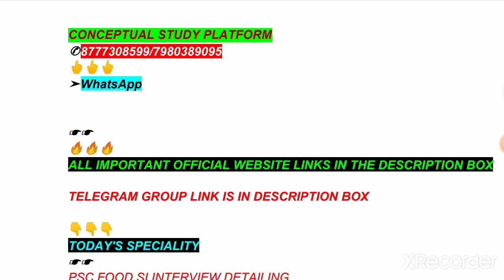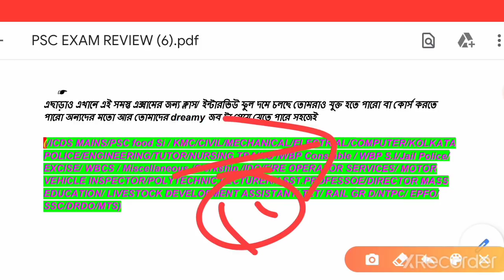WBPSC 3RD DECEMBER FOOD SI INTERVIEW LIVE EXPERIENCE SHARED||SATISFIED CANDIDATES PERFORMANCE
FOR INTERVIEW

(ICDS MAINS/PSC FOOD SI/WB BANA SAHAYAK/PSC CLERKSHIP/WBP CONSTABLE/JAIL WARDER/KMC MAZDOOR/SERGEANT/FOREST/MVI/

LDA/CIVIL/MECHANICAL ENGINEER/PROFESSOR,ASST LECTURER/PROFESSOR, POLYTECHNIC LECTURER,ASST.DIRECTOR,.CLERKS,/MISCELLANEOUS,WBCS,SSC,,WBP CONSTABLE, KOLKATA POLICE,DELHI POLICE,CAPF,EXCISE ,SI,PSC,NTPC,RAIL GR D & OTHERS EXAMS) HAVE ALREADY STARTED.

WBPSC OFFICIAL LINK

KMC MAZDOOR 2020 OFFICIAL INTERVIEW LIST||ALL CANDIDATES INTERVIEW DATE||TOPMOST QUESTIONS||PDF+TIPS

FOOD SI INTERVIEW POWER BOOSTER||ALL HIGHLIGHTED SCHEMES||PSC INTERVIEW COMBINED COVERAGE||EXPERT

WB BANA SAHAYAK/বন দপ্তর TOTAL UPDATE||INTERVIEW EXACT QUESTIONS OF CANDIDATES||FULL EXPLANATION|PDF

FOOD SI INTERVIEW DATE OFFICIAL|VACANCY||PSC ANNOUNCEMENT|EXAM DATE|GEOGRAPHY,POST,SALARY, PROMOTION

PSC FOOD INTERVIEW SUPERFAST CRACKER||PREVIOUS YEAR INTERVIEW QUESTIONS||MATHEMATICS+LOGICAL||PDF

✓WBPSC FOOD SI VITAL INFORMATION & INTERVIEW SOLID HIT QUESTIONS ANSWERS||FOOD SI INTERVIEW MOCK/PDF

✓✓✓✓WBPSC FOOD SI 2018-19 RESULT & INTERVIEW UPDATE|| REVISED EXPECTED CUT-OFF & INTERVIEW QUESTIONS

WBPSC FOOD SI 2019-20 FINAL(EXP)CUT OFF||INTERVIEW MODE||FOOD INTERVIEW DATE|| INTERVIEW BOOSTER PDF

WBPSC FINAL RESULT OUT|| OFFICIAL SELECTION OF 94 CANDIDATES||PSC EXAM RELATED INFORMATION||PDF/TIPS

BIG BREAKING NEWS||NTPC,GR D DATES CONFIRMED||MILLIONS OF ASPIRANTS||MOST AWAITED NEWS||TIPS+ PDF👍👍👍👍

✓✓✓✓WBPSC LIVE INTERVIEW TELECAST||CANDIDATE LIVE PERFORMANCE & FEEDBACK||FOOD/FIRE/MISCELLANEOUS/IDO 👍

WBPSC CLERKSHIP MAINS 2020 EXPECTED CUT OFF|| DETAILED ANALYSIS OF CLERKSHIP MAINS CUT-OFF||VVI TIPS

FOOD SI INTERVIEW 2018-19 BOOSTER||FOOD SI JOB PROFILE|| FOOD INTERVIEW ALL IN ONE VIDEO||FOOD PDF

✓✓✓✓✓BIG RESULT PUBLISHED BY WBPSC||OFFICIAL RESULT OUT||MORE PSC RESULTS COMING IN WAY||FLASH UPDATE PSC

✓✓✓✓WBPSC CLERKSHIP 2019-20 MAINS/PART-II STRATEGY & SMART PREPARATION||CLERKSHIP MAINS PDF+TIPS/PAPER

STANDARD TIPS FOR FOOD SI INTERVIEW||PART 2||INTERVIEW CRACKER||ANY INTERVIEW VITAL GUIDELINES & PDF

✓✓✓✓WBPSC BIG RESULT OUT||PSC OFFICIAL UPDATE|542 OFFICIALLY SELECTED||PDF LAUNCHED FOR INTERVIEW|TIPS

পশ্চিমবঙ্গ বনদপ্তর EXAM UPDATE || WB BANA SAHAYAKS INTERVIEW GUIDELINES||INTERVIEW PDF||TIPS & METHOD

✓✓✓✓WBPSC ACADEMIC INTERVIEW 2020 PDF||PDF FOR PROF.& ASST.PROF/LECT/POLYTECHNIC LECT/DIST.MASS EDU &DIR

✓✓✓✓✓UNLOCK SUCCESS BY CREATIVE INFORMATION|WBP,JAIL POLICE,WBCS,IDO, MISCELLANEOUS,FIRE,FOOD,MVI SPECIAL